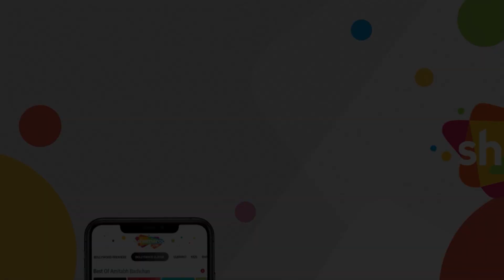Ustadon Ke Ustad Movie Scene | Ashok Kumar | Pradeep Kumar